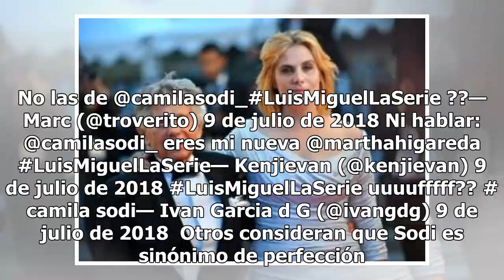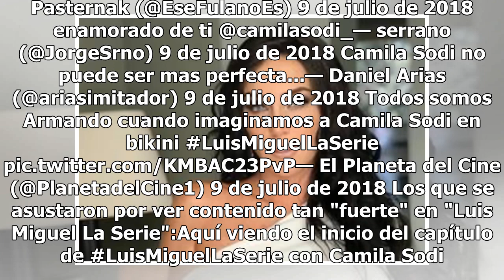El desnudo de Camila Sodi en "Luis Miguel La Serie" que dividió opiniones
Al parecer los desnudos que hizo Camila Sodi les parecieron injustificados a muchos (FOTO TOMADA DE WEB)El penúltimo capítulo de "Luis Miguel La Serie" estuvo más ardiente que nunca, pues se puede ver el pasional romance que Luis Miguel mantiene con Erika, quien es interpretada por Camila Sodi; sin ...